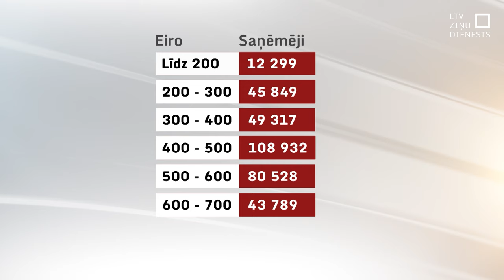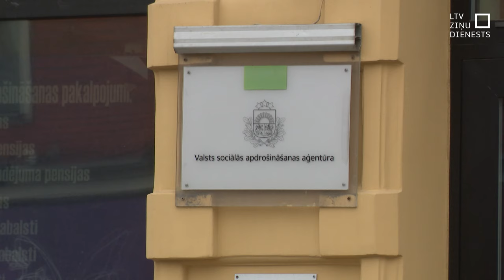Lielākā pensija – 43 000 eiro, vidēji saņem 567 eiro mēnesī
Lielākā vecuma pensija februārī Latvijā bija 43 tūkstoši eiro. Tādus datus publiskojusi Valsts sociālās apdrošināšanas aģentūra. Vēl 53 seniori ik mēnesi saņem virs pieciem tūkstošiem lielu pensiju. Bet absolūtais vairākums jeb katrs ceturtais Latvijas pensionārs ik mēnesi iztiek ar četrsimt, piecsimt eiro. Mūsu aptaujātie seniori atzīst, ka ļoti gaida apkures sezonas beigas. Jo, samazinoties rēķiniem, varēs nopirkt visas vajadzīgās zāles vai veikt kādu ārstēšanas procedūru.